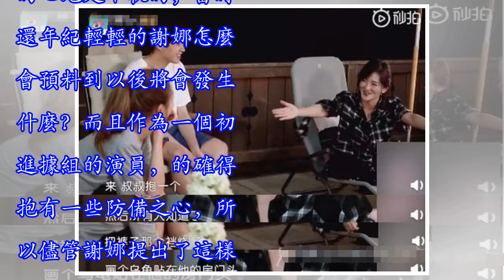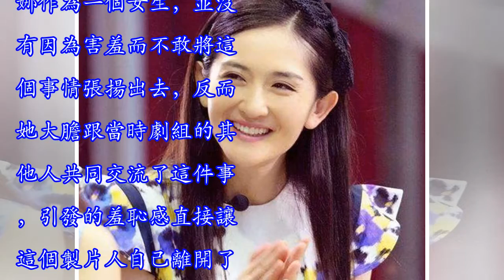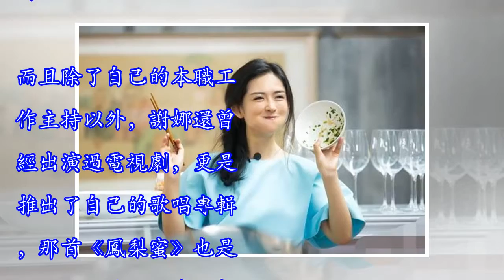謝娜《妻子的浪漫旅行》自曝早年遭潛規則，一路走來頗為不易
娛樂圈總是給人一種高深不可估量的感覺，由於圈內的人各種層次的都有，總是免不了出現讓人議論紛紛的事件，能在娛樂圈中混有一定地位的明星也是很不容易的。在最新一期的《妻子的浪漫旅行》中，妻子們都聊起來了自己早年間的經歷，謝娜也說出了自己在還沒有火之前拍電視時遇到的尷尬經歷。事情發生在謝娜還沒有出名的時候，那個時候她與拍戲的製片人一起吃飯，期間製片人提出要和謝娜擁抱，可能當時謝娜就有了一些警惕之心，她只是委婉的回絕了，提出可以用握手代替，握手是雙方表示友好的一個基本禮儀，不僅可以表示對對方的尊重，而且也不至於太過冒失，一般這樣的請求對方都會答應。 可是顯然這個製片人的心地是不軌的，當時還年紀輕輕的謝娜...